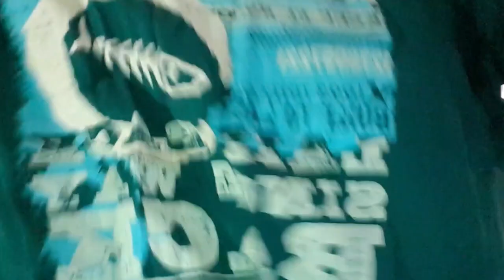Whats Sells on Ebay December 2021 - UK Reseller - Clothing Reseller - Selling Vintage Jeans - 1084